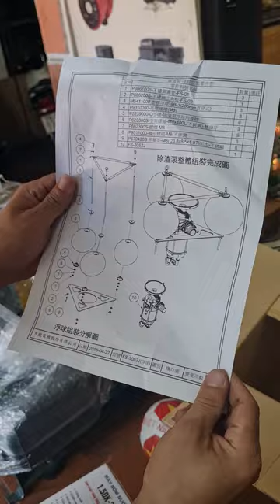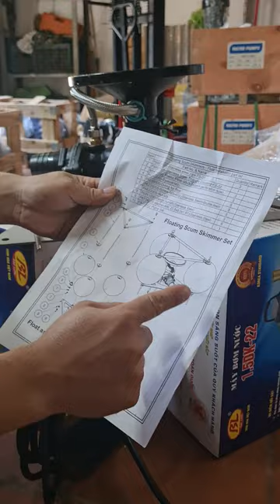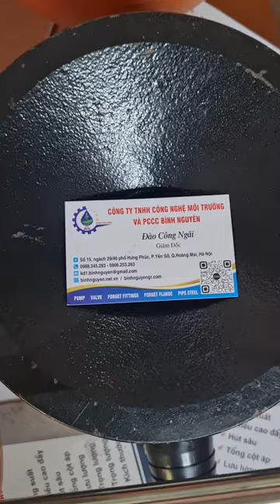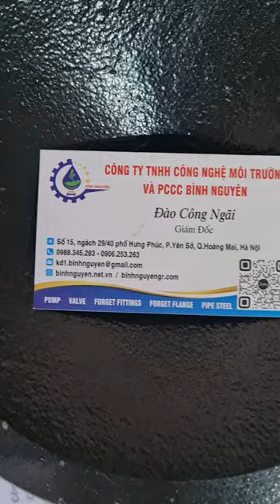Máy Hút Váng Nổi Grampus FS3052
Máy Hút váng nổi
Hãng sản xuất: Henglong (Grampus)
Xuất xứ Taiwan
Model : FS-3052
Công suất 0.4kw/0.5hp
Điện áp: 380V-50Hz
Lưu lượng: m3/h
Cấu tạo: Thân inox 304,buồng cánh hàng,pháo nhựa